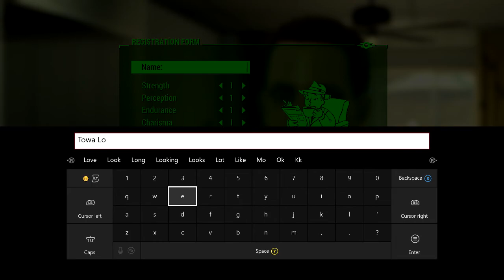Vault 111 | Fallout 4 - part 1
The apocalypse begins! Let it begin!!!